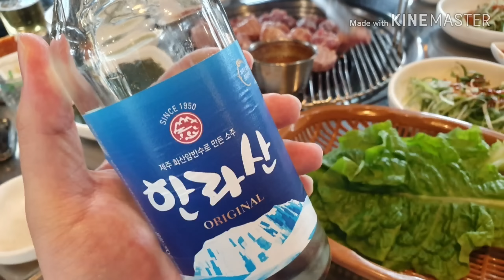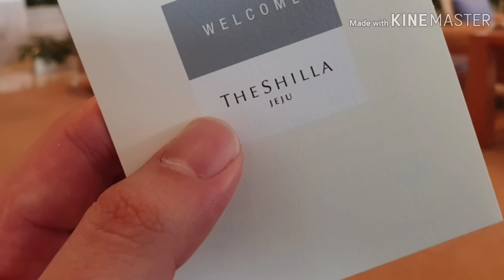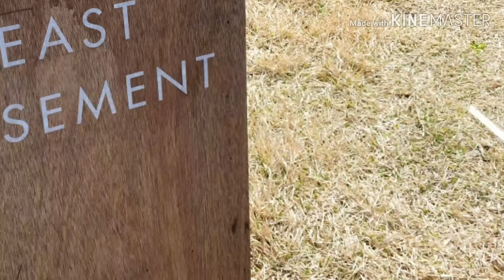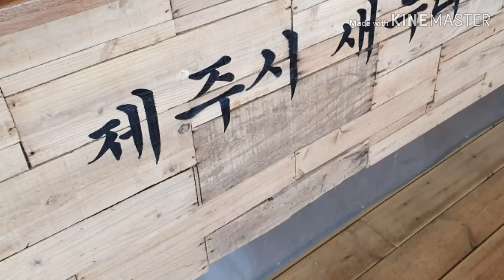제주여행브이로그) 하루10끼목표 먹방만을위한 공인중개사일상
삼시십오끼 여행 브이로그 1탄 제주도여행편
오로지 제주도맛집 투어 먹방을위한 여행